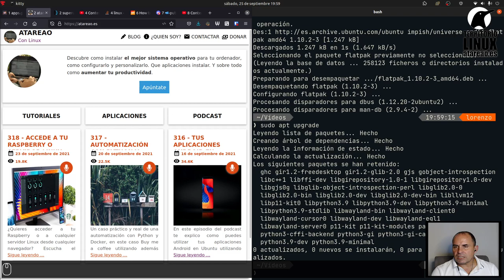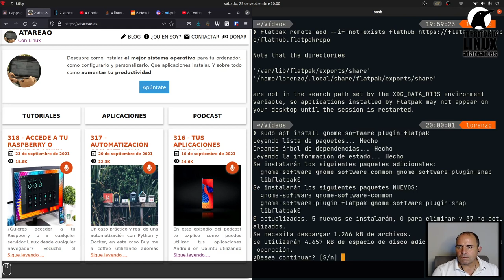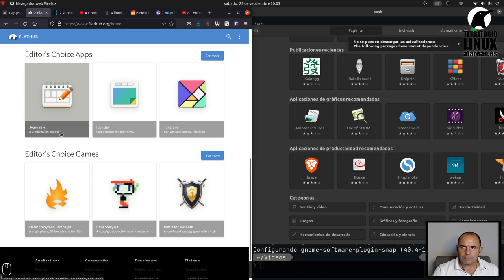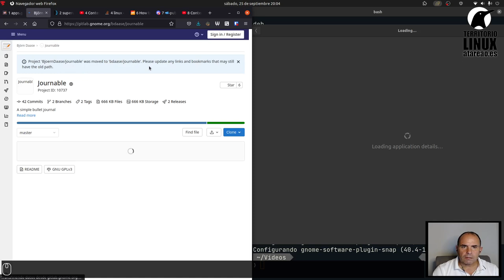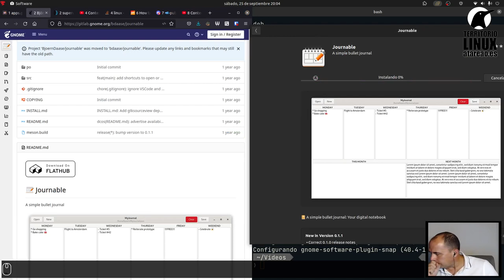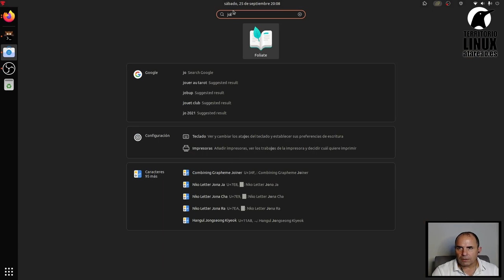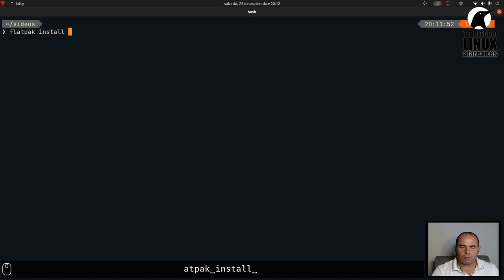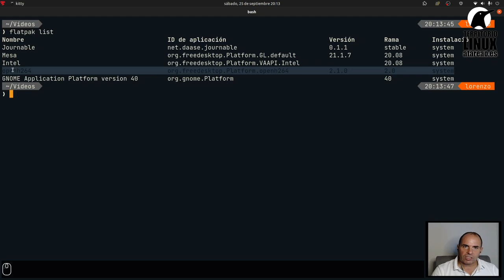Instalando Flatpak en Ubuntu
Después de tanto renegar del uso de las paqueterías de flatpak y snap, ha llegado el momento de darles una oportunidad y contarte mi experiencia